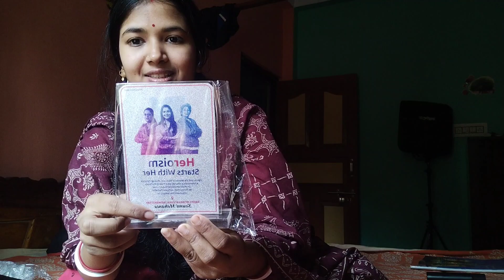হঠাৎ করে কোথা থেকে গিফট এল?🤔🤔 দেখা যাক খুলে কি আছে এর মধ্যে ‌🎁